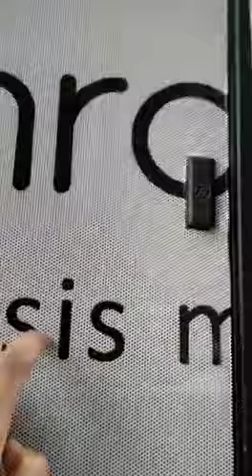Mobile Dialysis in home service